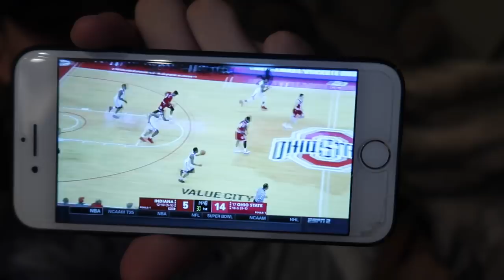Lacking Motivation | Arm Workout | BIKINI PREP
Outfit:
Lululemon tank top
P'tula Active - Alainah Allure Leggings
MY CODE IS "KELLY"